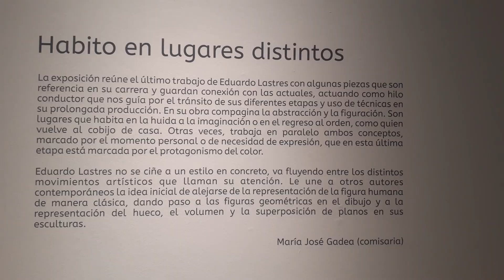1081 Exposición "Habito en lugares distintos"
Este domingo finaliza "Habito en lugares distintos" en la Sala de la Lonja del Peacado.
La exposición reúne el último trabajo de Eduardo Lastres con algunas piezas que son referencia en su carrera y guardan conexión con las actuales, actuando como hilo conductor que nos guía por el tránsito de sus diferentes etapas y uso de técnicas en su prolongada producción.
Habito en lugares distintos, título de la exposición acuñado por el artista, viene motivado porque en su producción artística compagina la abstracción y la figuración. Son lugares que habita en la huida a la imaginación o en el regreso al orden. Otras veces, trabaja en paralelo ambos conceptos, marcado por el momento personal o de necesidad de expresión, que en esta última etapa está marcada por el protagonismo del color.
La selección de obra abarca un periodo cronológico muy amplio, desde sus inicios en los años setenta hasta las obras concebidas en 2023 con motivo de esta exposición. La casi cuarenta obras se distribuyen en seis bloques, ordenados por el empleo del material y el tratamiento del tema que la comisaria, María José Gadea, ha establecido bajo los siguientes títulos: El friso del bestiario, De la columna al vuelo malabar, Paisajes transportables, Lírica angulosa, Naturaleza muerta y Haikus de retrato.

 Artista: Eduardo Lastres
Comisaria: María José Gadea

 Fechas:
De 17 de Noviembre de 2023 hasta 21 de Abril de 2024